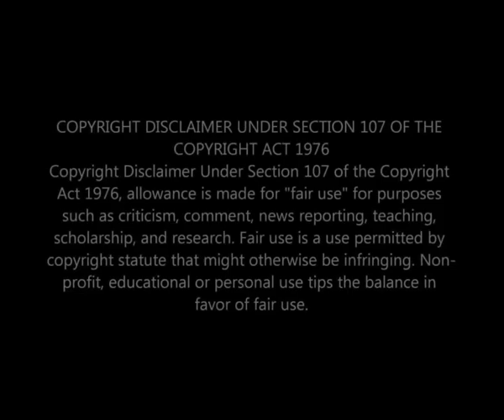Mamlambo from Uzalo SHARED 1st Cute PHOTO of Her BABY GIRL 😱🤭